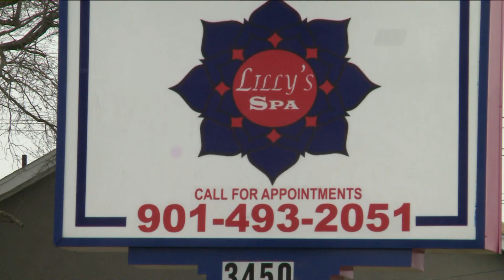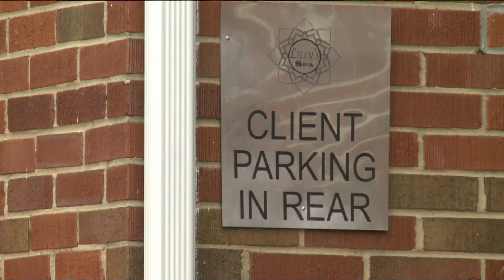Does sex sell? Day spa busted for prostitution